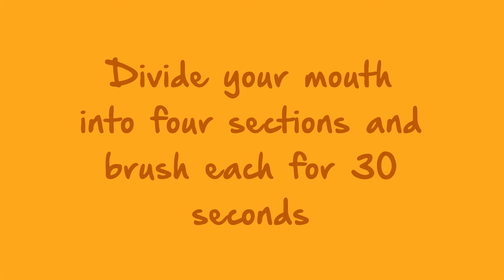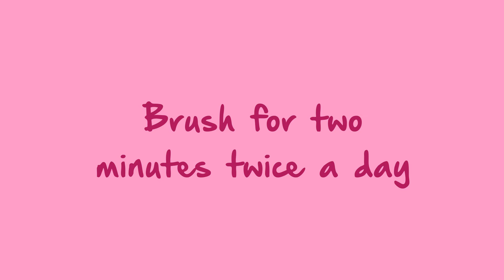How To Brush Your Teeth - The Big Summer Brush Up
To celebrate the arrival of the Big Summer Brush-Up, here is our animated brushing guide, which contains all of the information you need to know about how to look after your teeth! To find out more and download your very own brushing chart,